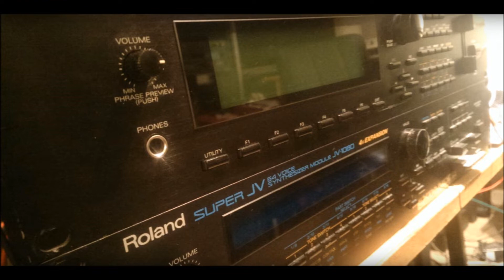Roland JV-Synth - Kylo and Rey - Cinematic Atmosphere Ambient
Song by Syntza. Dark Cinematic Soundscapes. New sounds and based on the universe of Star Wars. Done in performance mode and contains 1 loop. Instrument used: Roland JV-1080(2)(Strings, Synths, Bass and Drums) and Roland JV-880(Synths and Drums). EFX used: Roland JV-1080, Zoom 9010, Yamaha SPX-2000, Digitech Studioquad V2, DBX DDP, Yamaha SPX-990 and Roland SRV-2000. Sequencer by Akai MPC-2500.